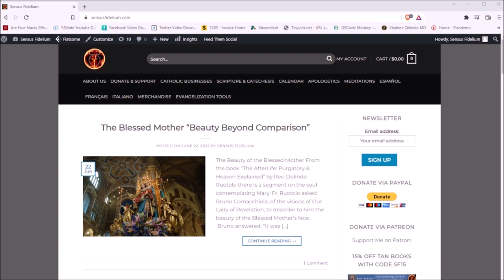Nativity of the Blessed Virgin Mary (8 September): Is Mary Venerated in Scripture?